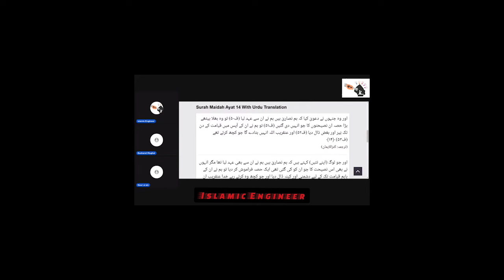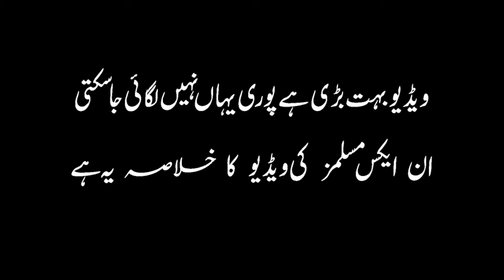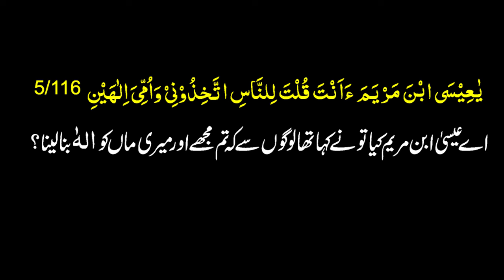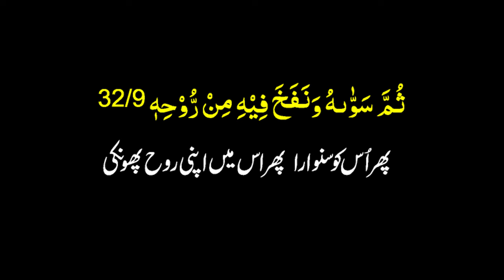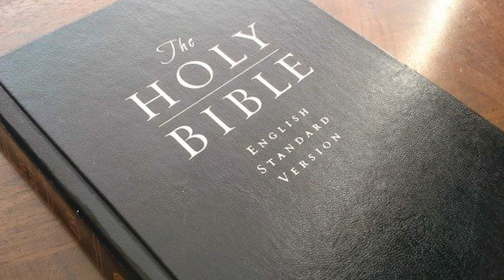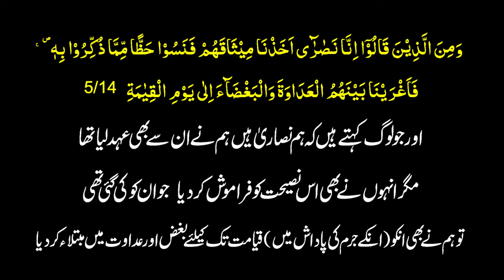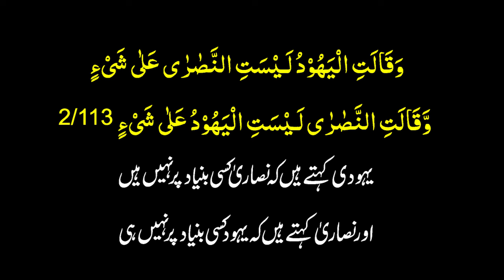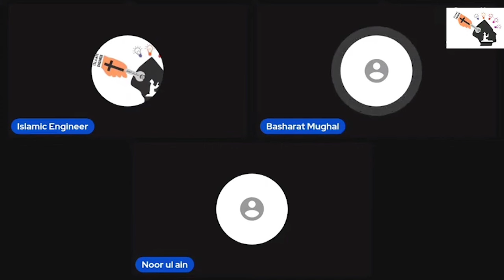Response to Ex Muslim Bashatar Mughal | atheist vs muslim debate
Response to Ex-Muslim Bashatar Mughal
Ex-Muslim vs Muslim
Mualana vs Ex Muslim
atheist vs muslim debate
Ex muslim exposed
Why Do I Only Criticize Islam Exmuslim
Debate on The Existence of GOD
Islam vs Atheism